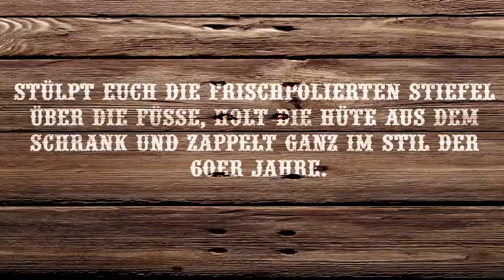ROODY POO - Country Roll ist kein Lehnstuhl | Licensing & Shops: Mike's music records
Roody Poo - Country Roll ist kein Lehnstuhl
Bitte Beschreibung öffnen ! Jetzt Vollbild in full HD ansehen !

Interpret: Roody Poo
Titel: Country Roll ist kein Lehnstuhl

Download über:

Produktion:

Label: Highland Dreams Records
Plattenfirma: Mike`s music records